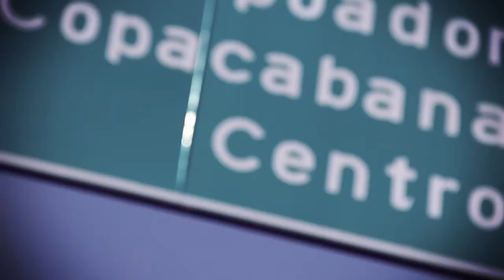Jacqueline Gawler - Sahara Nights - Official Video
Film clip for the Jacqueline Gawler song Sahara Nights, from debut album Ambrosia.

Lyrics for SAHARA NIGHTS
you weren't here
for the screening
of my Egyptian dream
but you were painted 'cross the walls
of hot Sahara Nights

and as you slept
on desert plains
I sent crackling signals
to the smoky heaven

And counting the exhalations
as kisses on your would-be neck
in hot Sahara Nights

You had your short trip ticket
Zone 3, stoppin' at Lucid Picnic
when my throat caught fire
my hips went on night duty

to deny a fantasy
Oh my, it's nice, in paradise

Never mind...
that you missed the dizziest
dancing sweaty-man-romancing

A compromise
what an irresistible all night all right complication

Oh, it's an awfully
tricky sticky situation

Oh look at what I've done,
In my would-be mind I
taste your desert lips and smile
Oh look at what we've done
'n where you might've breathed I
sigh a sigh and watch his
hips go on night duty!

Video Credits:
Directors: Lucas Ratton and João Laureano
Producers: Eduardo Magalhães and Lucas Ratton
Stylist: Giselly Allure
Make-Up/Hairdresser: Alex de Farias

Sahara Nights composed by Jacqueline Gawler, featuring Jacqueline Gawler (voice, Nord Electro 73, piano), Fran Swinn (guitars), Christopher Hale (electric bass & all percussion) & Benjamin Hendry (drums). Engineered, mixed & mastered by Hadyn Buxton. Produced by Jacqueline Gawler & Hadyn Buxton.  Recorded with the assistance of an Arts Victoria 'Victoria Rocks' grant.